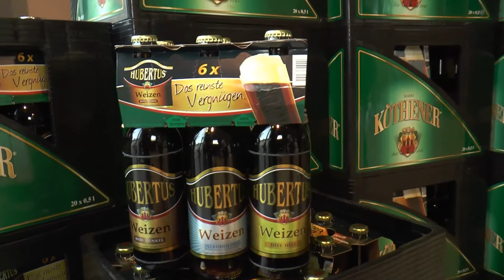Bierverkostung der Köthener Brauerei 2014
Zu einer Bierverkostung hatte die Köthener Brauerei am 7. April 2014 in das Veranstaltungszentrum Köthen geladen. Vorgestellt wurden verschieden neue Sorten Weizenbier.